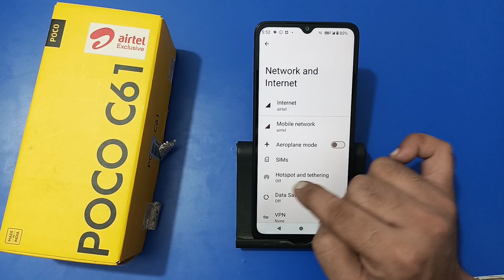how to see hotspot password in Poco c61, hotspot password kaise nikaale